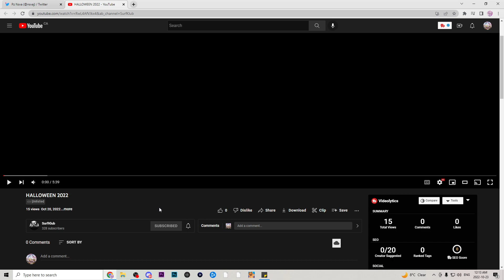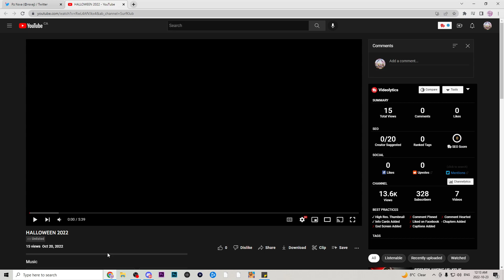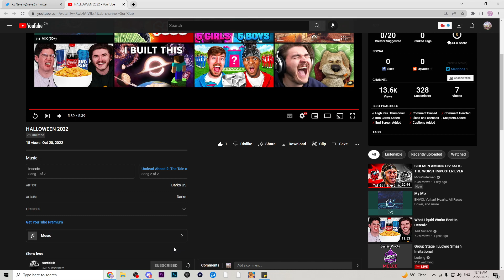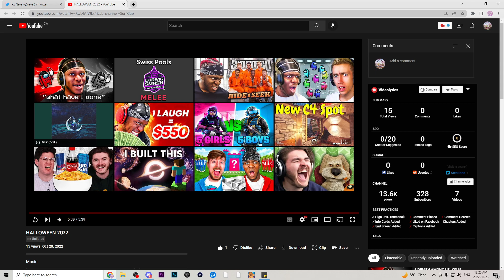Surf Klub Halloween Tage Reaction With The Spooky Voice Crakrz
Video was easiely the craziest video, really enjoyed everything about it and yall need to keep up the work going into MW2!!